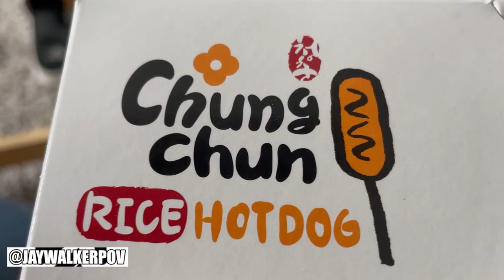JWPOV Live From Last Week Ep 23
Welcome fellow JayWalkers to the 23rd Episode of JWPOV Live From Last Week, a show featuring the daily life of JayWalkerPOV in a weekly episode.  This episode set at the end of May features surprise corn dogs, bank runs, work allergies, working short staffed, commuting with snow in May, vaccine line-ups, BTS cups, preparing for a big purchase, running into neighbours, random encounter with a cousin, London Fried Chicken, first tennis session of 2021, & birthday greetings.

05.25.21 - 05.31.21